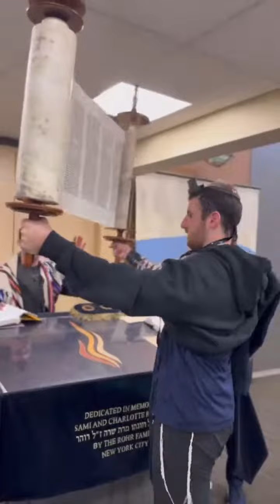AND WE'RE BACK!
A look back on our first week of the semester! 👀☝️

So so good to see you all back in Bing!💚

Shabbat Shalom ✡️✨